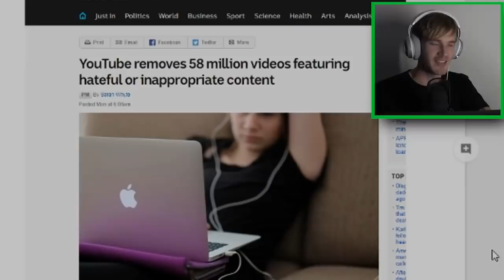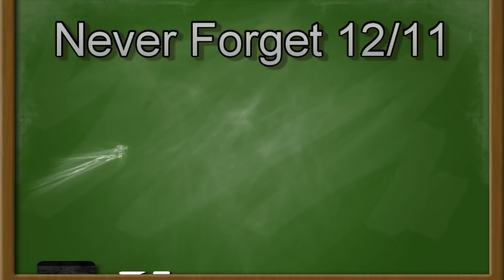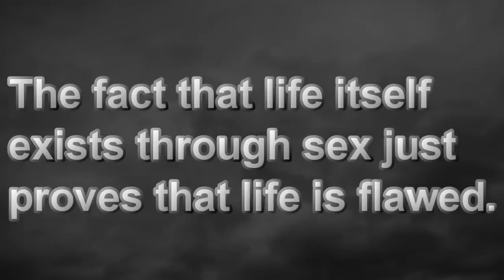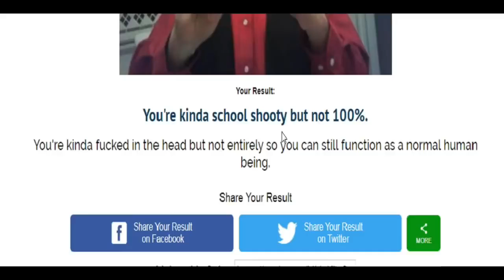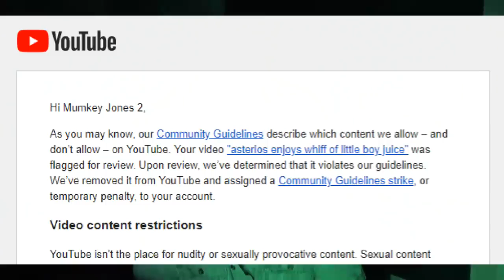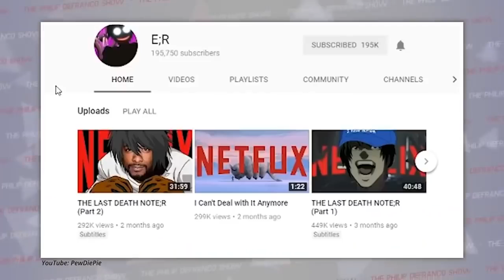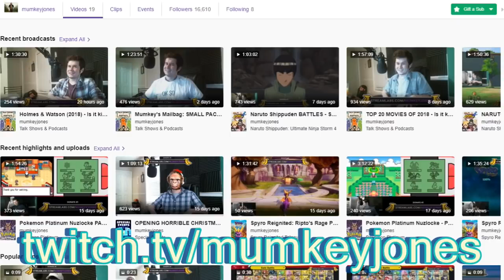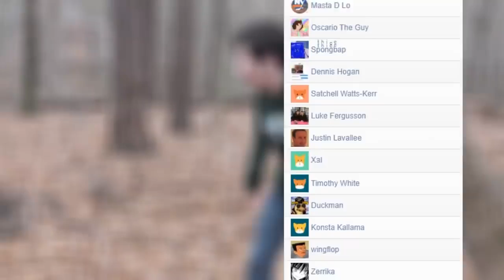Jimmys Declassified YouTube Termination Survival Guide